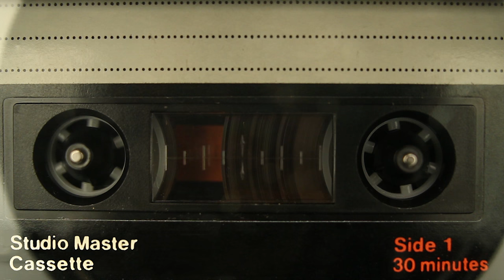The Roman Spring - Your Goodbye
Debut Release from the band's forthcoming LP

Recorded by John Plymale and Ryan Pickett
Mixed by Ryan Pickett